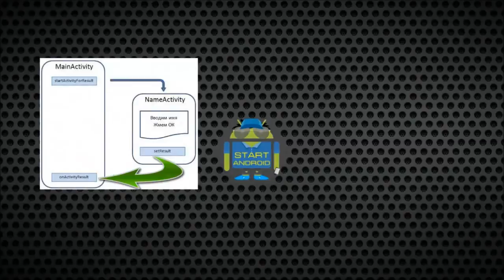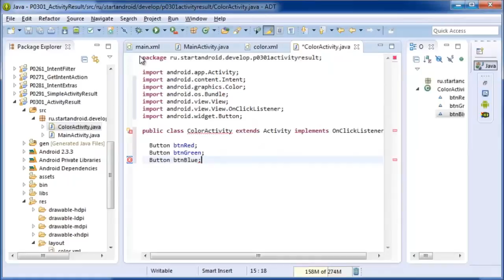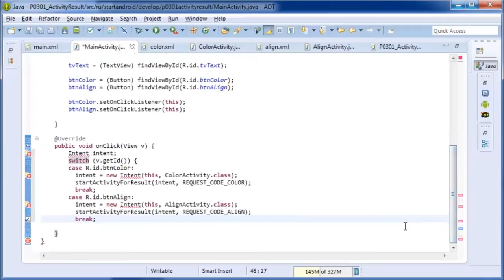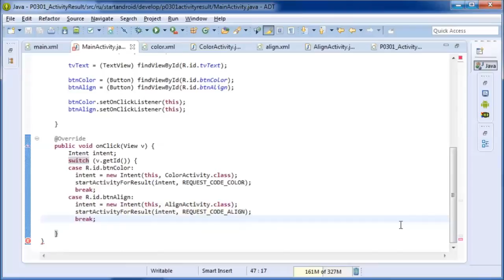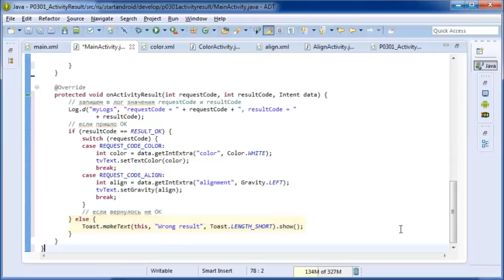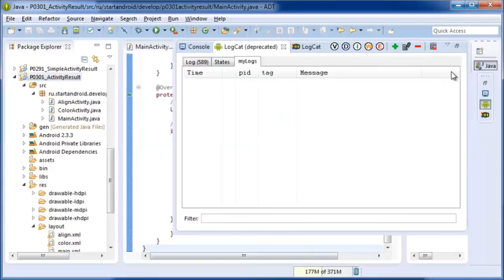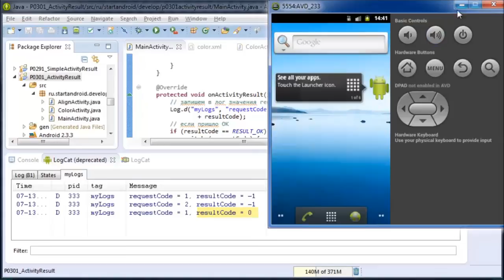Start Аndroid: Урок 30. Подробнее про onActivityResult. Зачем нужны requestCode и resultCode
Скачать видео урок, его текстовую версию, а также исходный код проекта можно по этой ссылке
Android программирование (видеоуроки). В этом уроке: разбираемся, зачем нужны requestCode и resultCode в onActivityResult. На

прошлом уроке мы поверхностно рассмотрели, как вызвать Activity, и как сделать так, чтобы она вернула результат. Рассмотрим

немного подробней этот механизм. Создадим приложение, которое будет вызывать два разных Activity и получать от них результат.

Как мы помним, результат приходит в метод onActivityResult. И requestCode используется, чтобы отличать друг от друга

пришедшие результаты. А resultCode -- позволяет определить успешно прошел вызов или нет.

nuzhny-requestcode-i-resultcode.html

Android Programming (video tutorial). In this lesson: understand exactly why we need requestCode and resultCode in

onActivityResult. At the last lesson we looked at superficially, how to call the Activity, and how to make sure that she

returned the result. Let us consider a little more in detail the mechanism. Let's create an application that will cause two

different Activity and obtain their results. As we recall, the result comes in the method onActivityResult. And requestCode

used to distinguish between the results came. A resultCode - to determine the call was successful or not.

zachem-nuzhny-requestcode-i-resultcode.html